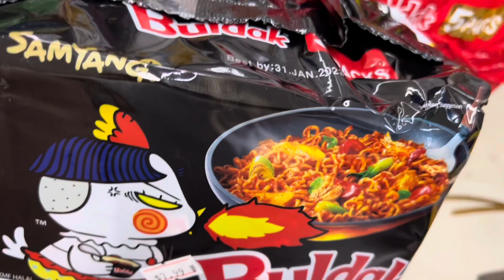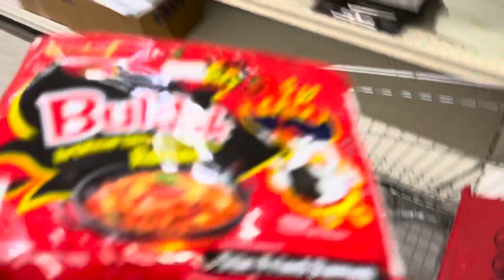Vlog Compras otoñales de mi mamá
Hola mi Nombre es

(SOCIAL WEBSITES) Mis Redes Sociale